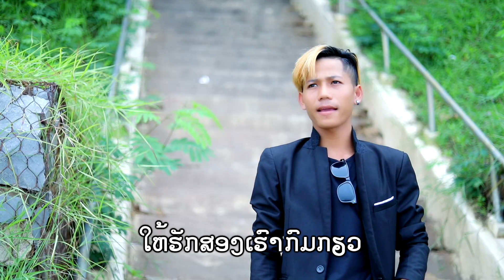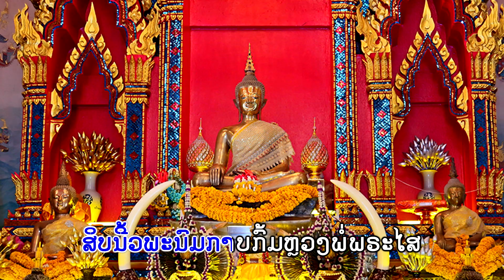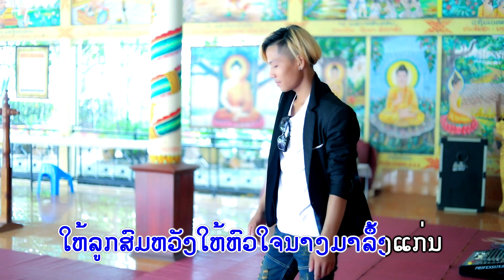ຝາກໃຈໄວ້ໜອງຄາຍ ฝากใจไว้หนองคาย(Original MV)/ສໍລະພົງ ພົງສະຫວັນ/สอละพง พงสะหวัน/ເພງລາວ2022/เพลงลาว2022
- ຮ້ອງໂດຍ:  ศิลปีน: ສໍລະພົງ ພົງສະຫວັນ/สอละพง พงสะหวัน
- ແຕ່ງໂດຍ: แต่งโดย: ອ.ຈ ລັ່ງ ວັງເລີງ.
- ດົນຕຣີ: ดนตรี: ດອນ ມິວສິກ.
- ອັດ-ມິກ: ອ.ຈ ບຸນມະນີ.
❌ຢ່ານຳເພງນີ້ໄປອັບລົງຊ່ອງອື່ນໂດຍບໍ່ມີການອະນຸຍາດ.